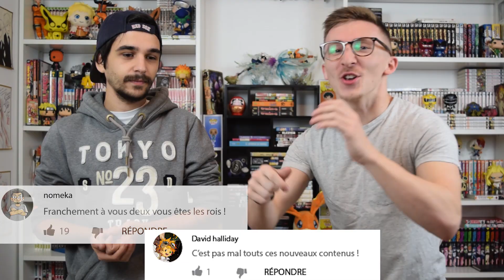EST-CE QUE J’ARRÊTE YOUTUBE ?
Nouvelle vidéo !
J'annonce officiellement la fin d'une aventure, ou du moins une pause qui va durer un bon moment...
Pas de larmes, ça va aller !

Encore merci à Théo Nigro Et Andrea !
La vidéo à été tourné en Juin ... Puis 5 mois après on à enfin pu faire la partie juste avec Théo !
Content du résultat;
J'ai malheureusement du mettre un titre un peu putaclik, j'espère que vous apprécierez la vidéo malgré tout !

Un petit pouce bleu si tu aimes la vidéo !

N'hésite pas a mettre en commentaire quel manga japonais tu voudrais voir par la suite !